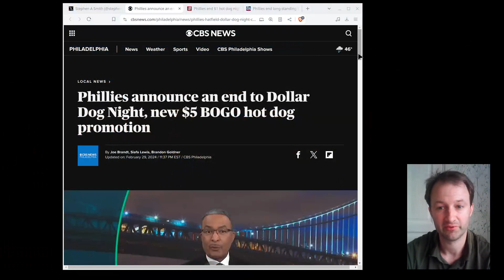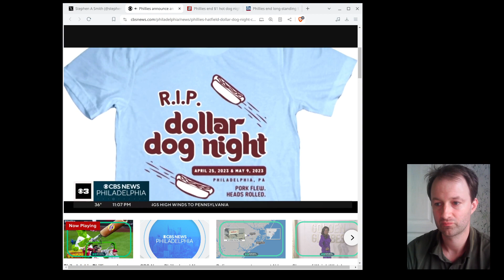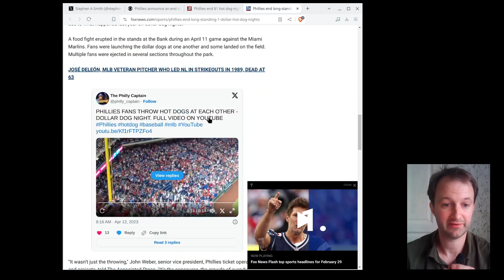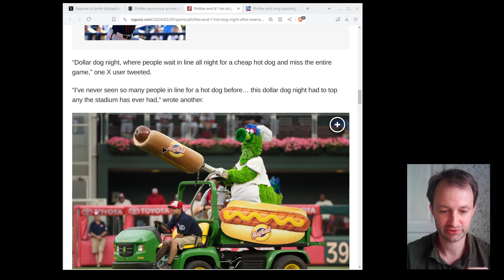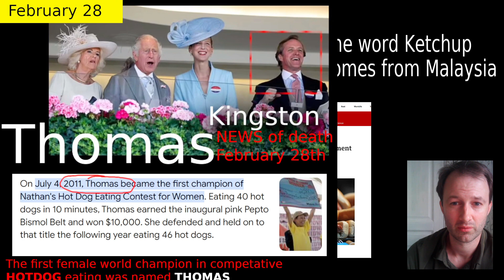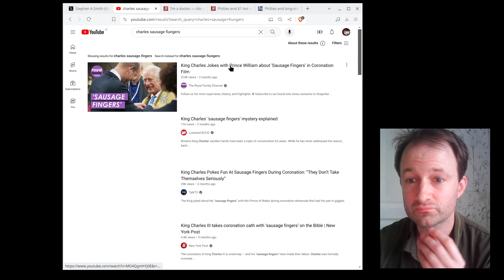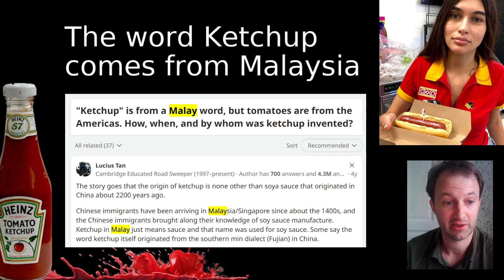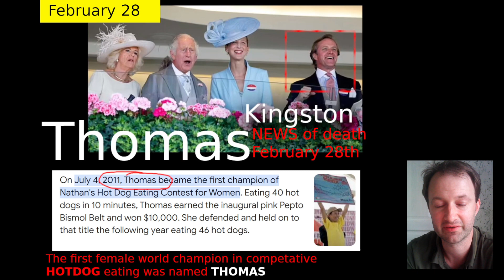🌭 Hotdog Horror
Some other stuff that just happened that is not mentioned in the video...
Scientists reveal shocking number of American kids think hot dogs and bacon are plants (February 28)